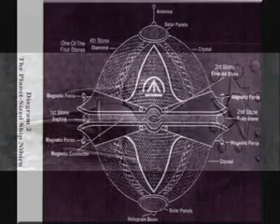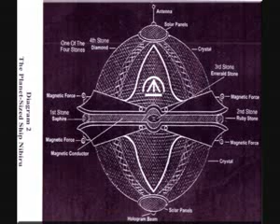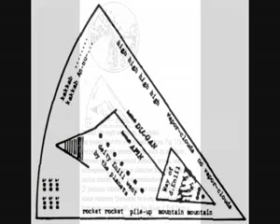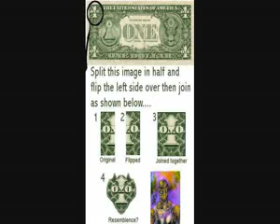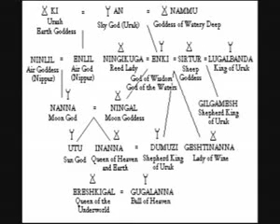Forbidden Secrets Of The Star Elders Section 2 Part 1 of 13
the talk about the star elders this video was from fromdimmuland's channel